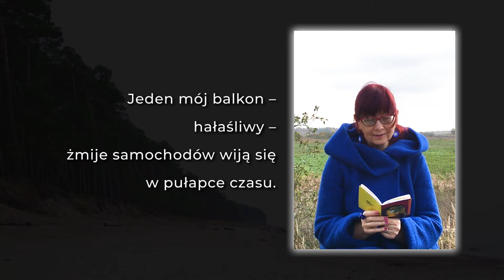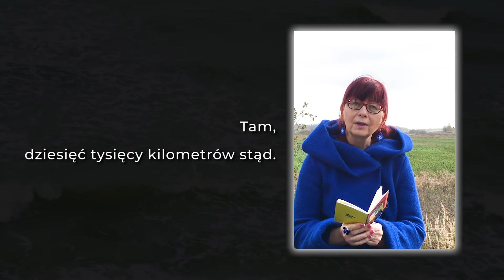Jolanta Ona Vitkutė